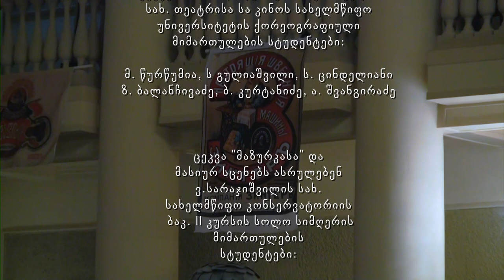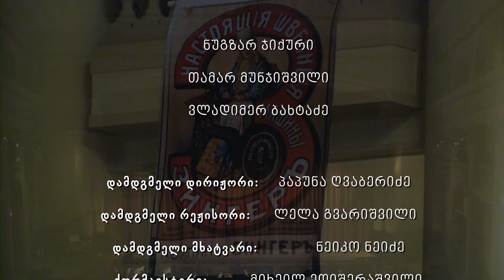ვ. დოლიძე - "ქეთო და კოტე" II აქტი - V. Dolidze - "Keto and Kote" act II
ქეთო - მარიამ წიკლაური
კოტე - გიორგი ბეროშვილი
მაკარი - გოჩა დათუსანი
ლევანი - ლექსო კაპანაძე
მარო - თამარ ოთანაძე
ბარბალე - ბარბალე საგანელიძე
ბაბუსი - ვარდუჰი პოზიანი
საქო - ირაკლი აბაშიძე
სიკო - ბიჭი ბეჟიტაშვილი
ტიმოთე - ვაჟა ლაზარიშვილი
დამდგმელი დირიჟორი - პაპუნა ღვაბერიძე
დამდგმელი რეჟისორი - ლელა გვარიშვილი
დამდგმელი მხატვარი - ნეიკო ნეიძე
ქორმაისტერი - მიხეილ ედიშერაშვილი
კონცერტმაისტერები - თინათინ ალავიძე, ნანული რუხაძე, ნინო ზაქაიძე
საოპერო სტუდიის მენეჯერი - ირინა რამიშვილი
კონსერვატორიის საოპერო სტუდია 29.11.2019